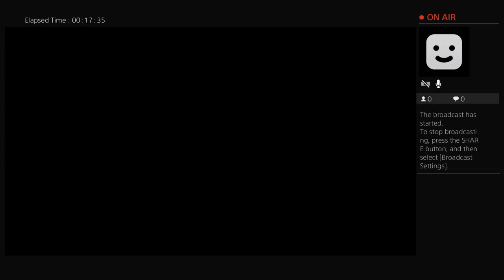Justin McDonald's a BITCH